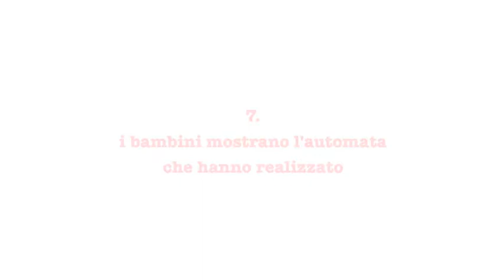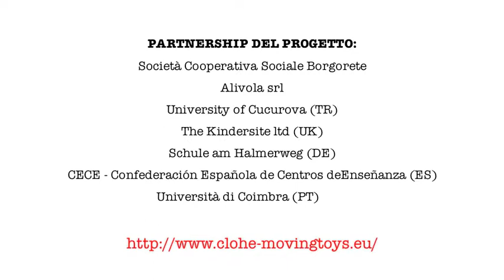03 CLOHE IV V mostrano automa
"Clockwork objects, enhanced learning: Automata Toys Construction in primary education for Learning to Learn promotion, creativity fostering & Key Competences acquisition"

Video realizzati durante i laboratori svolti alla scuola elementare Carlo Collodi di Perugia nelle classi IV e V.

Automi: Giocattoli meccanici in classe
Il progetto europeo denominato "CLOHE", finanziato dalla Commissione europea attraverso il programma LLP,  è un progettoinnovativo che impiega giochi meccanici (Automi) quali  strumenti per potenziare la capacità di apprendimento degli studenti delle elementaripromuovendo le loro  competenze chiave e trasversali. .
Gli Automi sono un valido approccio per introdurre allo studio dell' ingegneristica, delle arti, della scultura, della meccanica e delle scienze, attraverso la combinazione di gioco, arte e tecnologia.
Se vogliamo che i bambini comprendano l'importanza della tecnologia e dell'ingegneria i giochi meccanici sono, infatti, un metodo ideale per l'introduzione di  questi concetti.
Tuttavia gli Automi sono anche qualcosa di più, in quanto questi hanno da sempre affascinato i bambini combinando elementi di gioco creativo con l'inspiegabile magia dei loro  stessi movimenti.
Gli Automi sono  un strumento didattico che mette in atto, attraverso la costruzione e la comprensione degli Automi stessi, l'esplorazione delle arti, della manualità  e delle attività ludiche.

"CLOHE" è innovativo rispetto alla didattica tradizionale e propone  un percorso educativo che sia più creativo e che sviluppi un tipo di formazione "multitasking", di modo che i bambini delle scuole primarie siano motivati ad usare risorse cognitive e multidimensionali nel loro processo  di apprendimento e nel raggiungimento dei loro obiettivi.

Cosa sono gli Automi?
Gli Automi sono dei giochi meccanici che si muovono.
Un Automa è la combinazione di un'espressione ingegneristica, culturale e artistica allo stesso tempo. Gli Automi sono "sculture meccaniche narranti" .
Il movimento di un automa è generalmente creato attraverso l'impiego di strumenti quali camme, ghiere dentellate,  motori e manovelle, ma alcuni impiegano anche batterie o energia solare. In genere la parte inferiore o quella interna del giocattolo è quella che include gli elementi meccanici, mentre la parte superiore è il "giocattolo che si muove" grazie agli elementi meccanici.

Automata Toys have much to offer education. Arts and game based activities around the construction and understanding of automata will provide pedagogical paths for teachers to enhance children's 'learning to learn' capabilities and reinforce key transversal competences and basic skills.